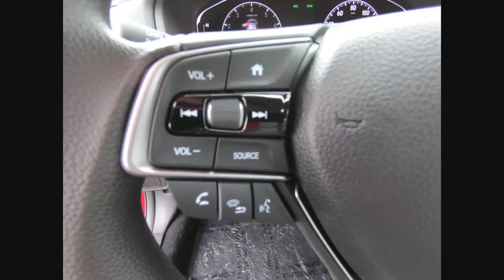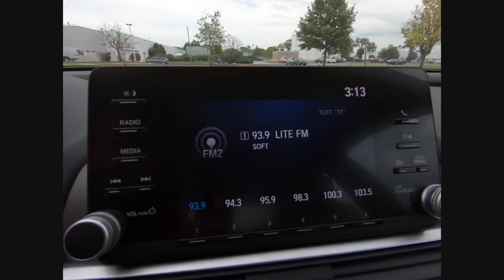2020 Honda Accord Lisle IL H00066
2020 Honda Accord LX

The Honda Superstore of Lisle. Right on the Money!brbr2020 Honda Accord LX FWD CVT Radiant Redbrbr30/38 City/Highway MPGbrbrDue to our high inventory turnover, it may be possible that a listed vehicle may be sold. If so, we will try to find a similar vehicle comparably equipped for a similar price. All vehicles are for customers only and no vehicles will be sold to dealers or dealer entities. Honda of Lisle doing business in the area for over 50 years. Serving the communities of Lisle, Naperville, Aurora, Glen Ellyn, Wheaton, Lombard, Elmhurst, Villa Park, Downers Grove, Westmont, Bolingbrook and Chicago.